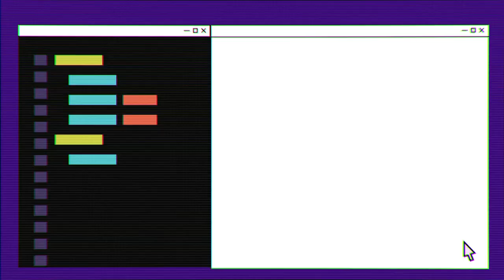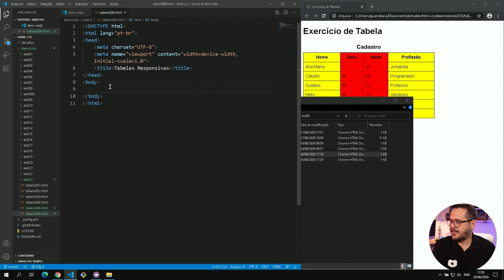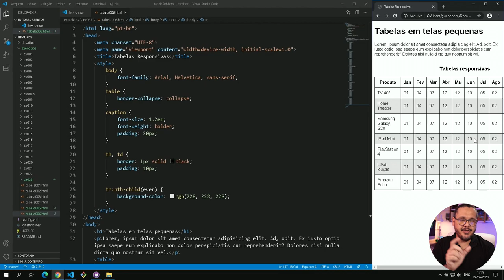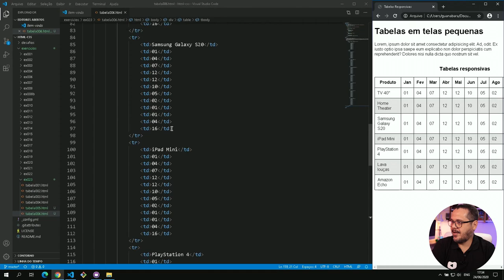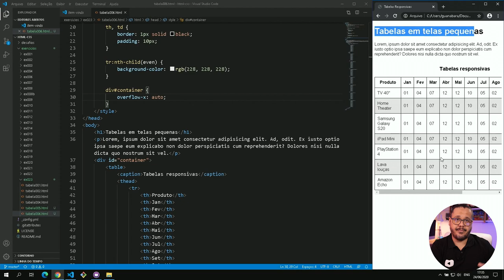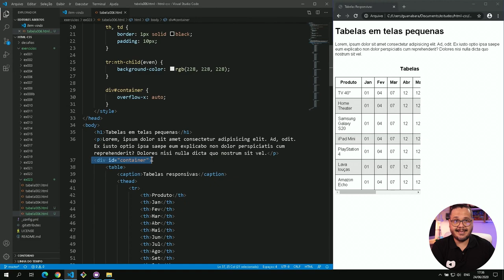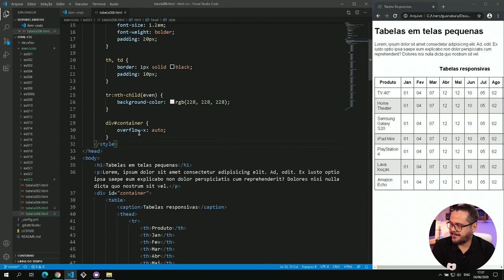Tabelas responsivas - @Curso em Vídeo HTML5 e CSS3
Pois acompanhe esse vídeo até o final para responder a estas e muitas outras perguntas.

Tópicos deste vídeo:
00:00 - Módulo03, Capítulo 21, aula 14

O Curso de HTML5 e CSS3 vai ensinar a criar sites usando a linguagem de marcação hipertexto (HTML) e  folhas de estilo em cascata (CSS), todas em suas versões mais recentes. Neste curso, o Professor Gustavo Guanabara criou um conjunto de vídeos, exercícios, desafios e um material de apoio em forma de e-book com 30 capítulos ao todo.